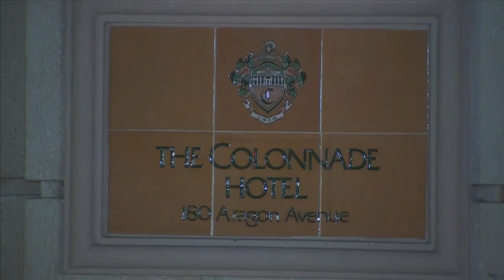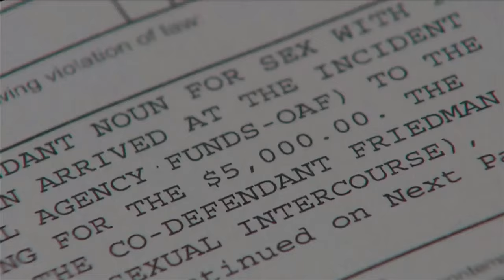UM, FIU students arrested in undercover prostitution sting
Students from the University of Miami and Florida International University were arrested during a prostitution sting in Coral Gables.